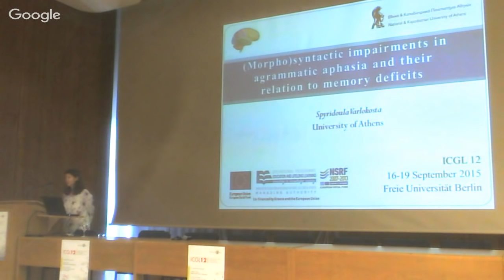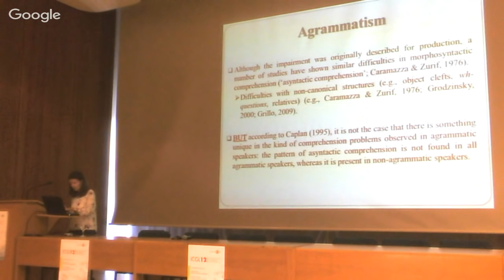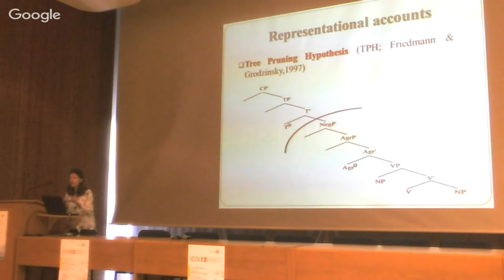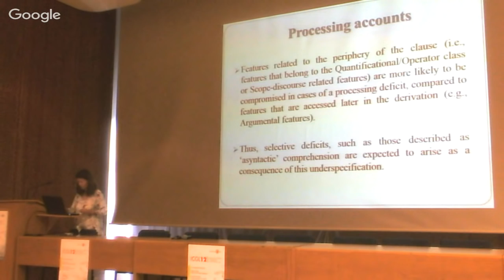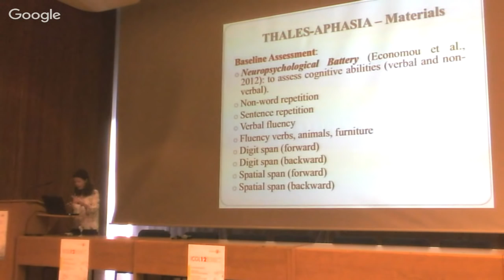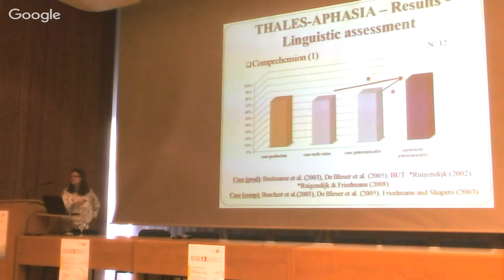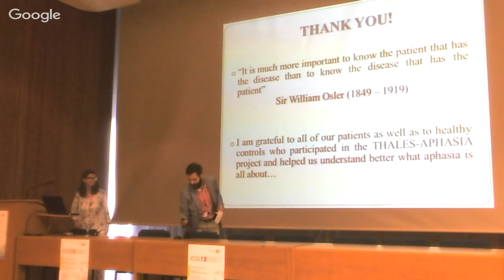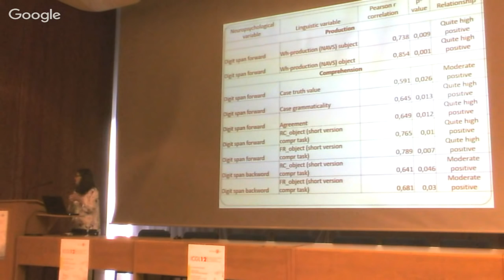Spyridoula Varlokosta: (Morpho)syntactic impairements in agrammatic aphasia (Plenary Talk ICGL12)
Plenary Talk on the 12th International Conference on Greek Linguistics:
Spyridoula Varlokosta (National and Kapodistrian University of Athens): (Morpho)syntactic impairements in agrammatic aphasia
Chair: Thanasis Georgakopoulos

Throughout ICGL12 our Twitter-Account is a central and reliable channel where participants can access important conference information, last minute announcements or changes to the conference schedule.